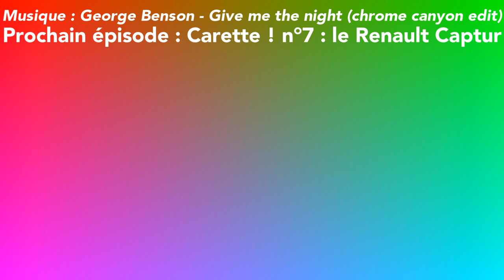[FR]Carette ! n°6 : le bilan